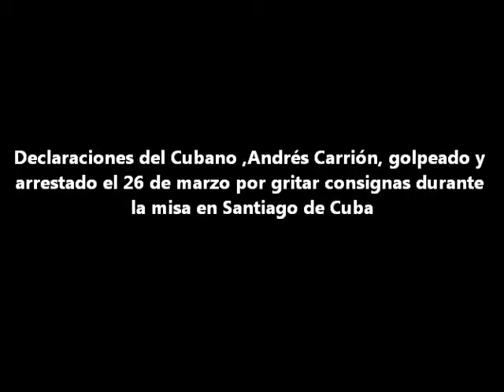Declaraciones del cubano golpeado y arrestado el 26/3 por gritar consignas durante la misa Papal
Declaraciones del opositor cubano, Andrés Carrión, golpeado y arrestado el 26 de marzo 2012 por gritar consignas contra la dictadura Castrista durante la misa celebrada en Santiago de Cuba por Benedicto XVI.